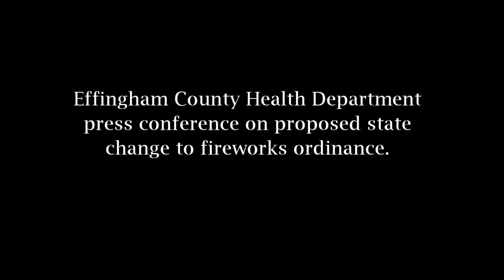Local and State Officials Oppose State's Plan to Legalize Certain Fireworks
While the Effingham County Board at their last meeting tabled a proposal by the state that would legalize the sale of certain fireworks in Illinois, the objections to the possible ordinance change has drawn a sharp response from public health officials, first responders and medical professionals. Story: